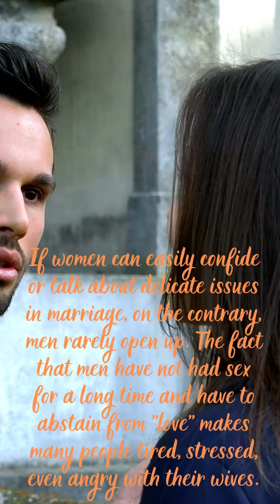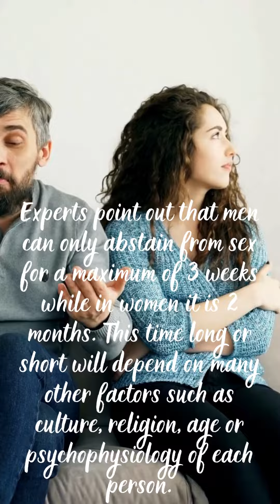How long can men abstain from sex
When you have been married for a long time, not having sex can easily lead to physical and mental impacts. But there are many men who are quite indifferent to it when having problems with broken marriage or not finding a suitable other half. So can men without sex bear it?
When men have a moderate sex life, it will help bring certain benefits to the body. Some studies have stated that if men have regular sex, they will increase their lifespan and improve their health. Therefore, the fact that men do not have sex they can still bear, but it depends on how long they can control to keep the bravery and love of men.
Healthy, moderate sex helps fight many external factors, stimulates blood circulation, maintains stable blood pressure, relaxes the mind, reduces stress. In addition, having sex is also a form of exercise, which helps reduce the risk of cardiovascular disease in high cholesterol.

There is no denying the benefits that healthy sex brings to men and women. But if a man does not have sex for a long time, it will lead to problems that will be introduced to you in the next section below.